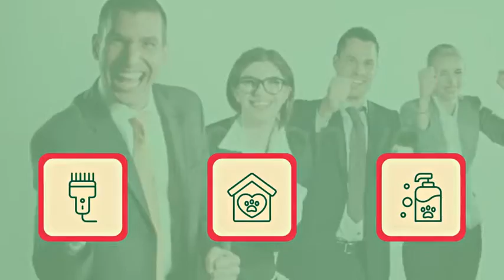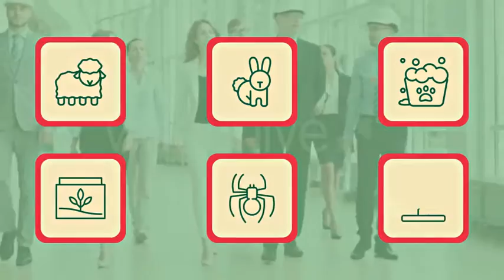Pets Icons and Elements After Effects Template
Pets Icons and Elements gallery includ:

Elegant animation
100% Dynamic Vector resizable

promotional videos
product demo
marketing videos
sales videos